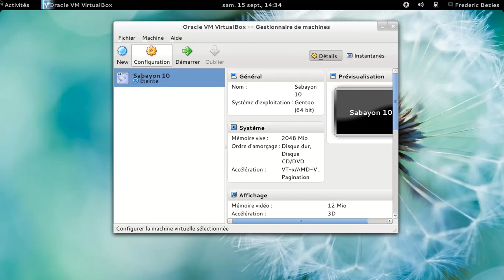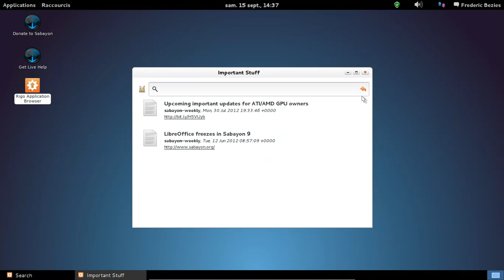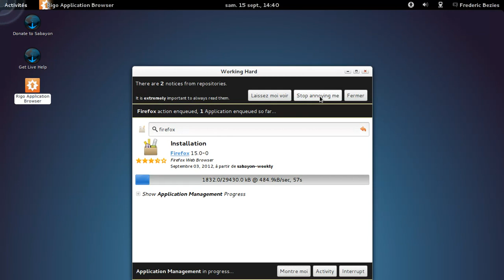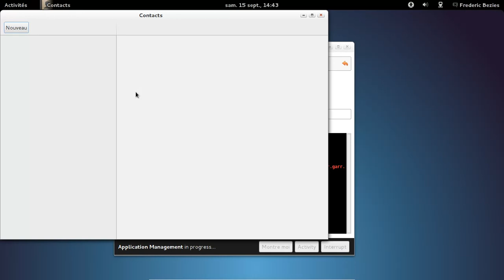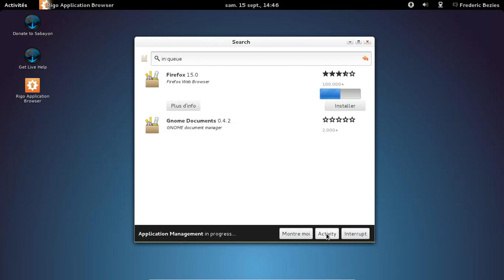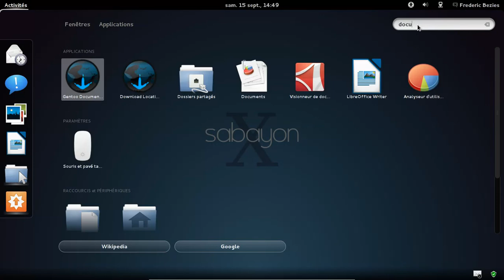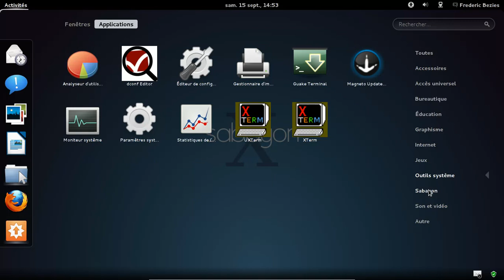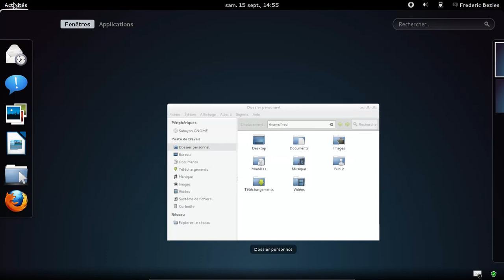Sabayon Linux 10 - Gnome 3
Sabayon Linux 10 - Gnome 3 - VirtualBox 4.1.22